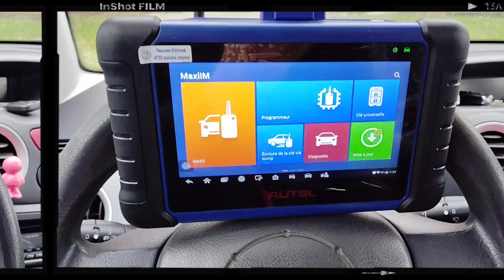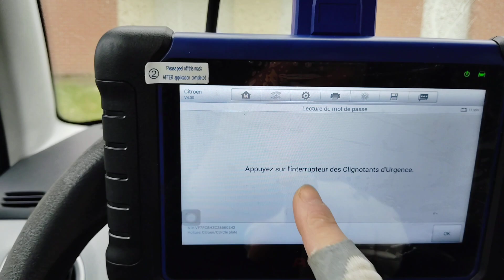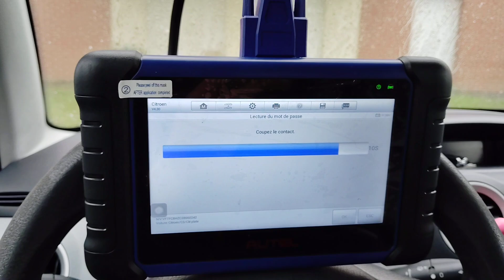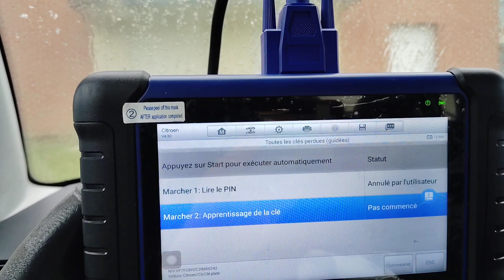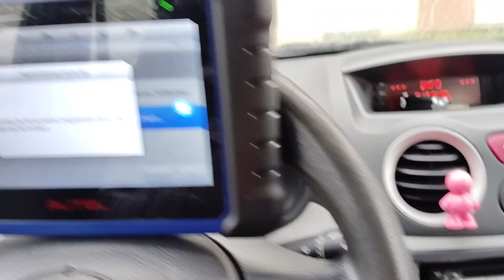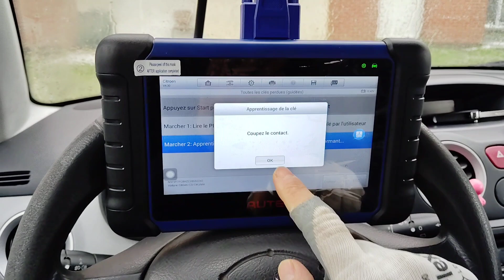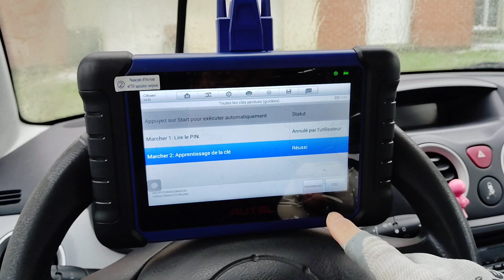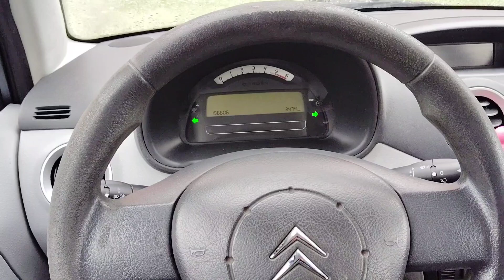Programmation clé voiture Citroën